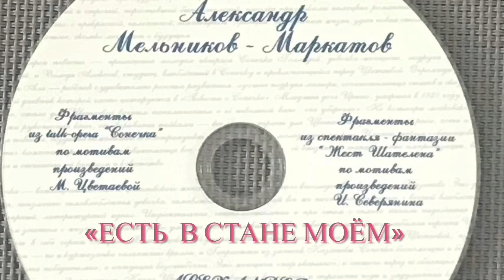Fragment from the talk-opera "Sonechka". Music by A.Melnikov-Markatov. Poems by M.Tsvetaeva.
Music  by A.Melnikov-Markatov. Fragment from the talk-opera "Sonechka".  Poems by M.Tsvetaeva.

Композитор А.Мельников- Маркатов. "Есть в стане моём..". Фрагмент из talk-opera "Сонечка" по мотивам произведений М.Цветаевой